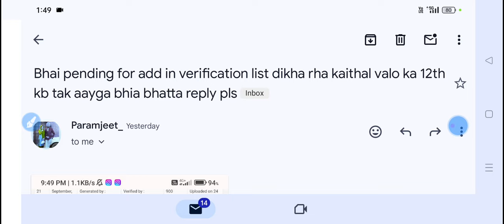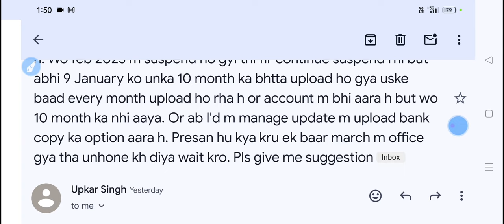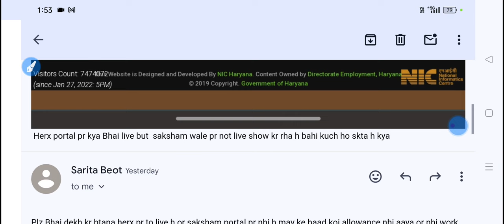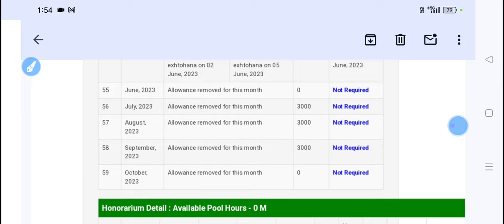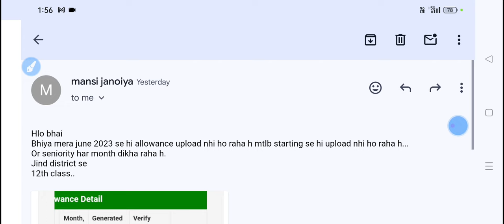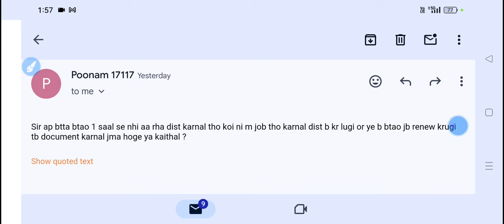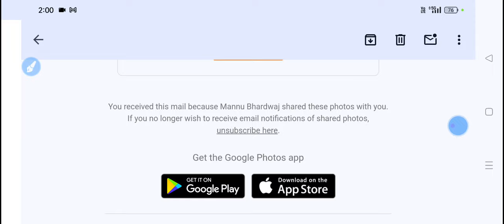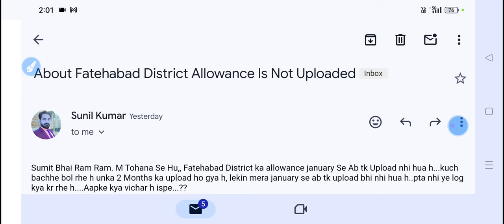Bhatta AA Gya Ji || SUMIT SHEORAN SHO